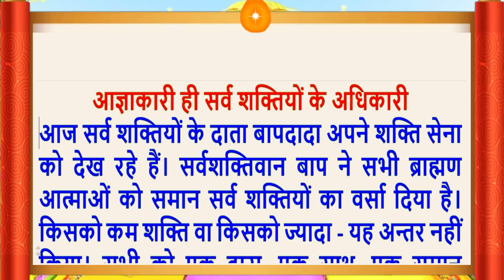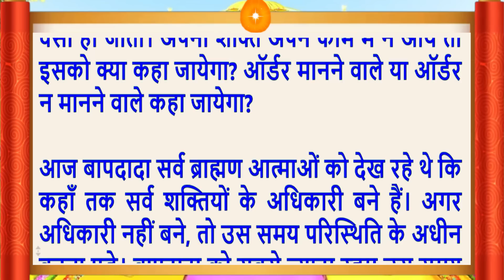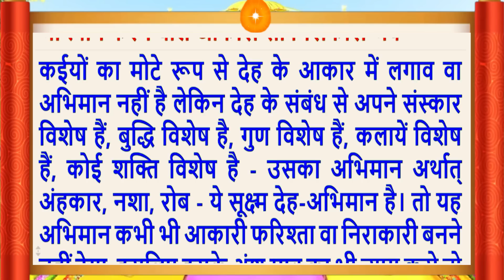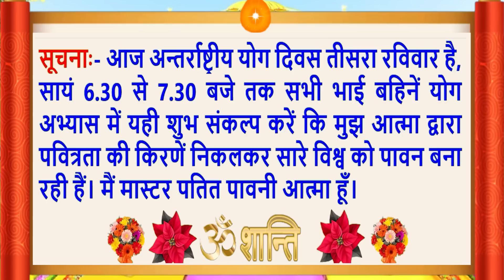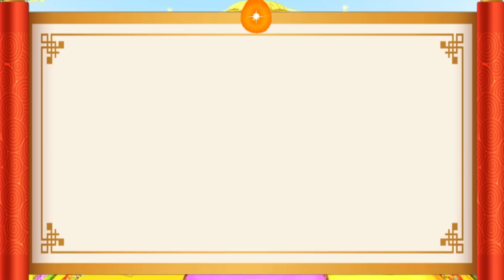20 Nov 2022/Aaj Ki Murli/मधुर आवाज में/ Daily Murli/आज की मुरली/ Bkmurli/20 Nov 2022/Hindi text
Aaj Ki Murli/20 Nov 2022/मधुर आवाज में/ Daily Murli/आज की मुरली/ Bkmurli/20 Nov 2022/in Hindi Text/BK on Maha Parivartan Channel/जानिए आज बाबा ने मुरली में क्या कहा ?
Indina murali,
Avyakt Murli
Aaj Ki Murli 20 Nov 2022
Murli Essence,
What is Rajyoga and its benefits?